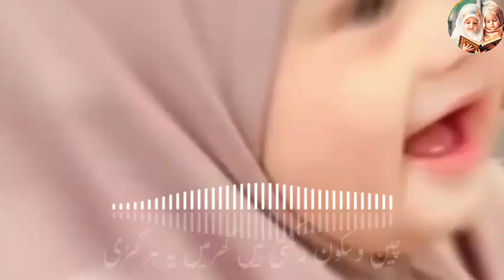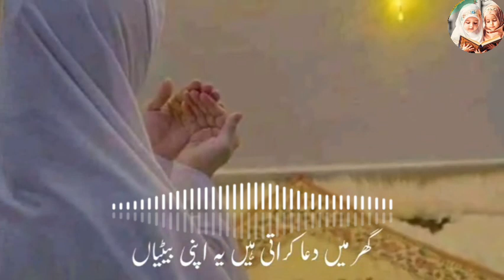beti par new nazam, ghar ko Chaman banati Hain betiyan, beti nazam, Yasmeen Khan2024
beti par new nazam, ghar ko Chaman banati Hain betiyan, beti nazam, Yasmeen Khan